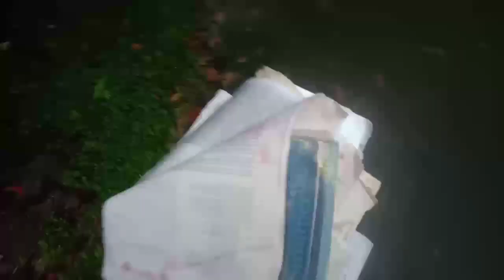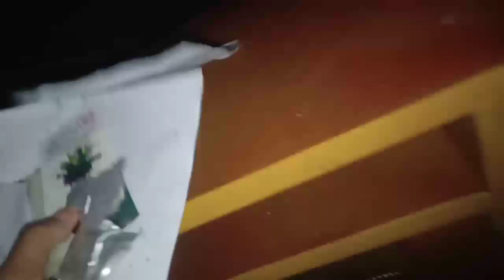😭😭বিপদত পৰিছে দুই পৰিয়াল / Two families in danger@Pankajvillageboy26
Zubeen. garg. flood.for. house.

Zubeen. garg. two. families. in. danger@Pankaj Village Boy26
বৰষুণৰ ফলত বানপানী হুৱাৰ লগে লগে ঘৰ বাৰি শেখ কৰি পেলালে||বহুতে দুখ লগা এটা কাহানি ||